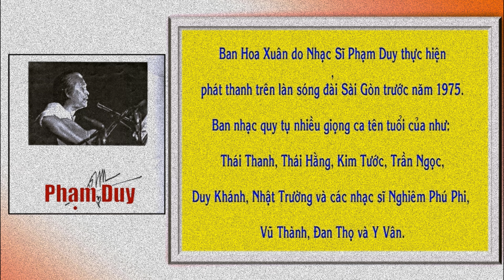Ban Hoa Xuân: Thái Thanh Hát Bà Mẹ Gio Linh Của Phạm Duy